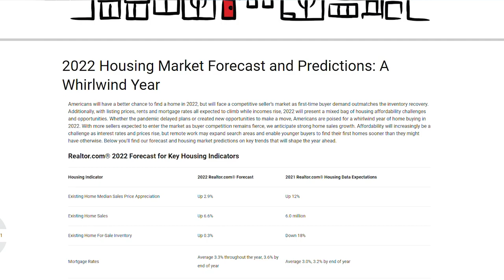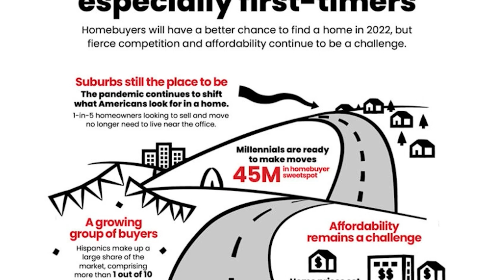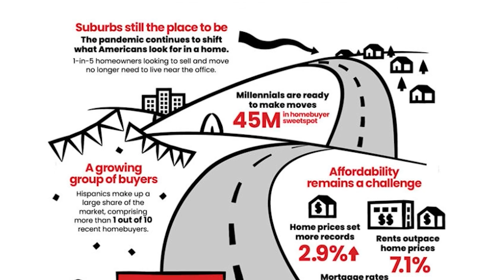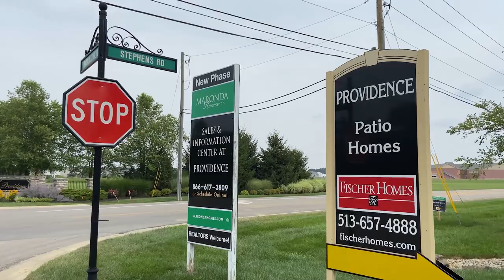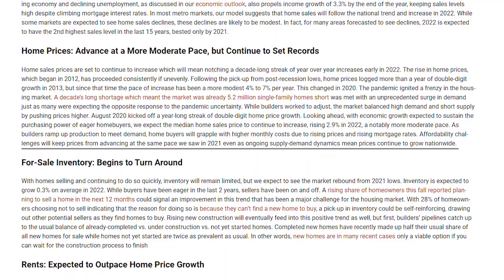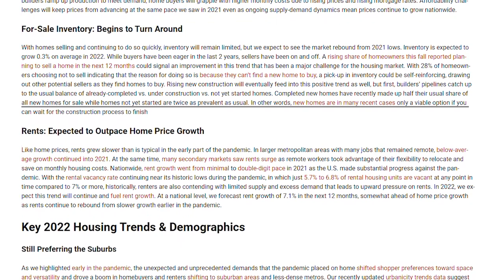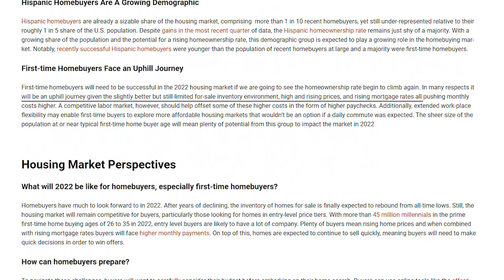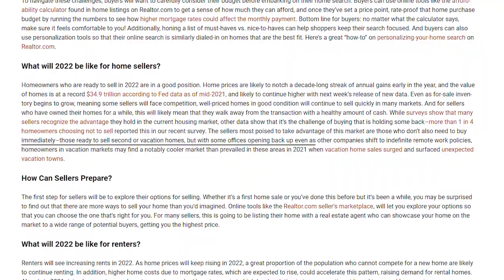2022 Housing Market Predictions - Forecasting This Year's Real Estate Market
Is the housing market going to crash in 2022? If you still have PTSD from 2008, you might think so. However, looking at the data of continuing high demand and low supply suggests that a realistic forecast is that the real estate market is going to keep going strong in 2022.

Perhaps it won't be as crazy of a year as 2021, but many predictions for the year are that it will continue to be a great time for sellers to cash out on their equity, while affordability will still be an issue for buyers. Watch our latest video as we dig deep into the data and trends.

If you're looking to buy or sell a house in 2022 in the Cincinnati or Northern Kentucky area, I'd love to help out.

I believe that HOME is where FAMILIES GROW STRONG TOGETHER, and I’m passionate about helping you find the right spot in Cincinnati where that can be true for you.

3) BUY OR SELL a home: Schedule your FREE home buying or selling consultation with me and my team

4) LET’S CONNECT!

Team Sztanyo